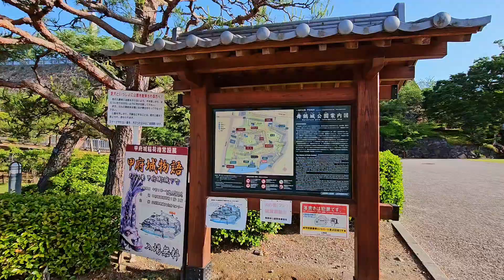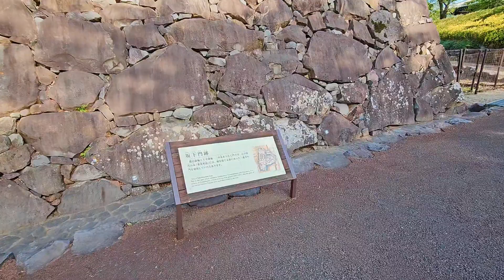(BGM) 일본 야마나시현 랜선 여행 고후 성터 공원 거리뷰